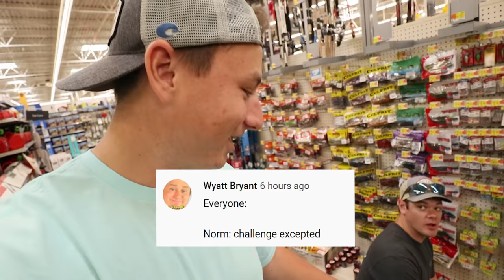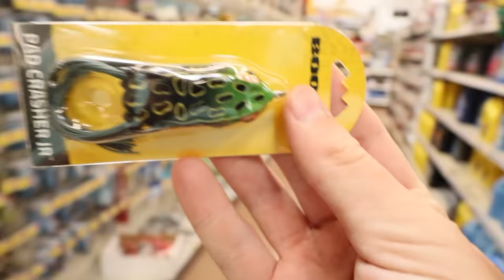I Bought EVERY Topwater Fishing Lure (Big Bass Caught!)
I bought every topwater fishing lure and caught big on them!